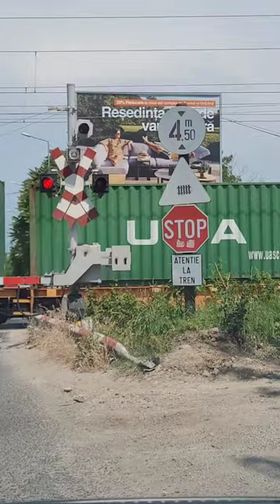QBB & Maersk & Arkas & Hamburg Sud & DAL transport